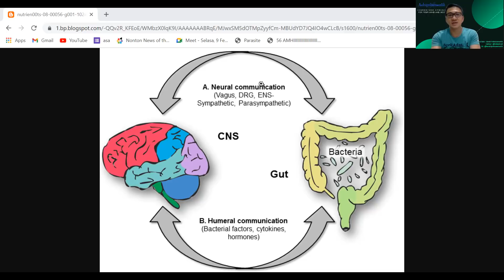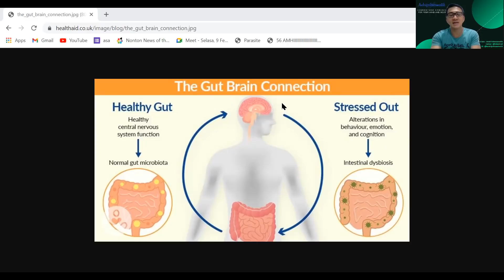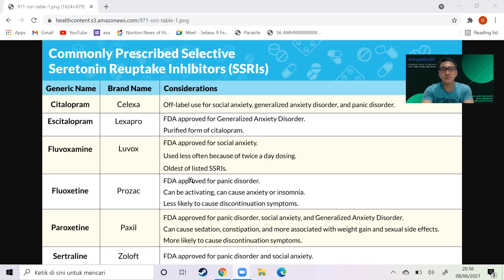Penting Diketahui! Mengapa Stres Bisa Memicu Sakit Lambung/Maag dan Bagaimana Mengatasinya ?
Gangguan Lambung seperti maag dan GERD sering sekali dipicu oleh stres.
Bagaimana mekanismenya, saksikan video singkat ini

RS OMNI Alam Sutera, Alam Sutera Boulevard Kav.25, Serpong, Tangerang Selatan
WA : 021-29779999